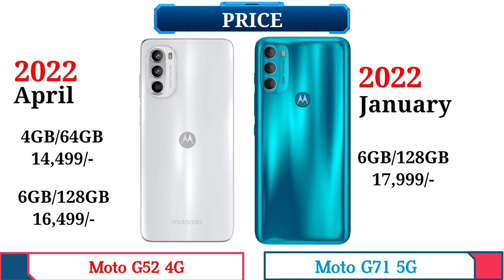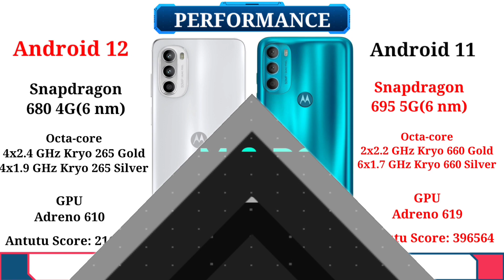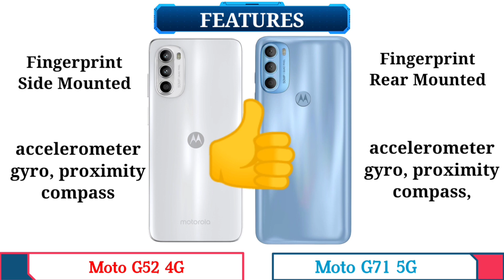Moto G52 VS Moto G71 | Full Details Specifications & Antutu Score! Which one is Best?💥💥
hello friends,

In This Video We Compare
Moto G52 🆚 Moto G71
Full Specs,Antutu Score Etc.
Please Watch The Video Till The End and Choose Your Best 💯 Smartphone📱.